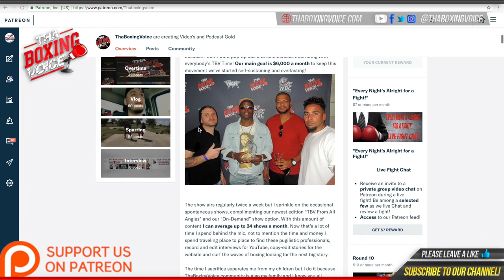"I'm dying to get hold of the British" Harvey Horn on loss to Majiha & champions at flyweight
Harvey Horn is an English professional boxer who has held the WBO European flyweight title since 2019. As an amateur he won a silver medal in the light-flyweight division at the 2015 European Championships.

Credit: Rah Hokum @Punchoutboxing5